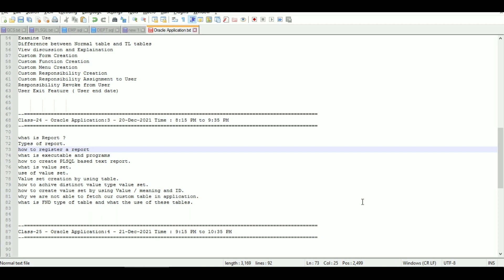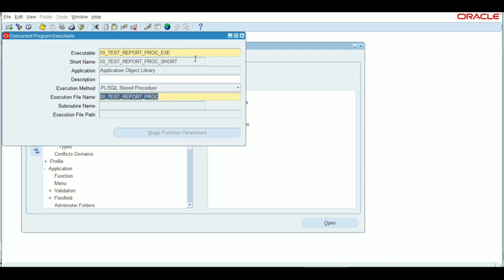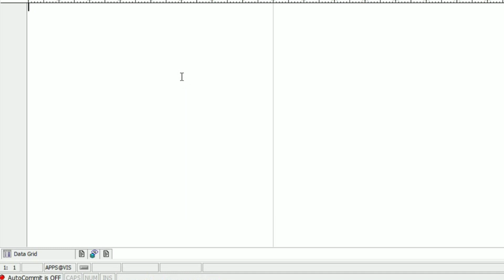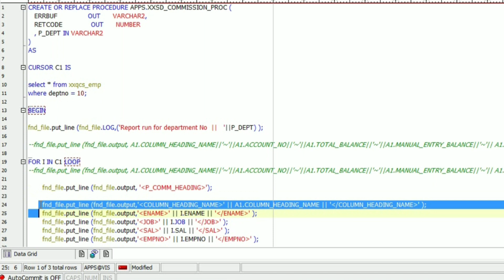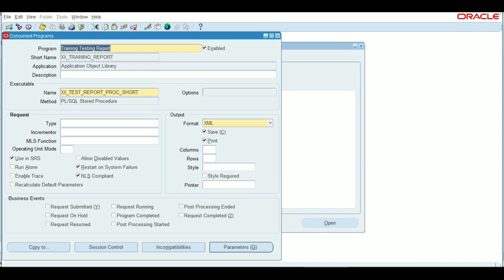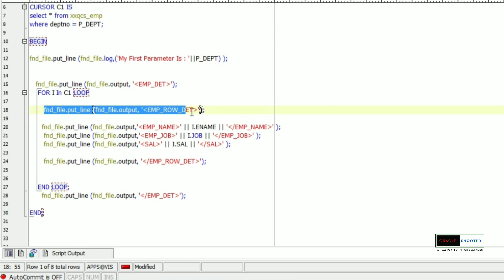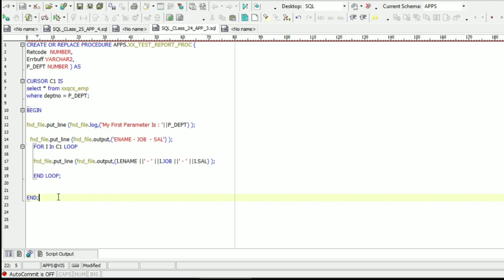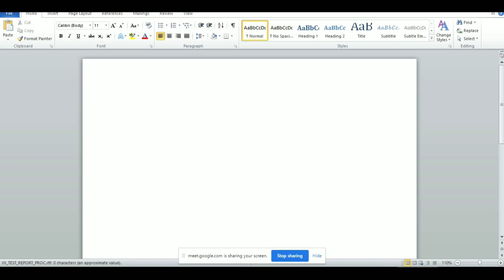Apps Technical 85: How to create XML based Excel Report in Oracle ERP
My feeling :
Hi Friend just start learning with me with very simple and easy steps
because i am always trying to teach everything by using easy concepts and examples.